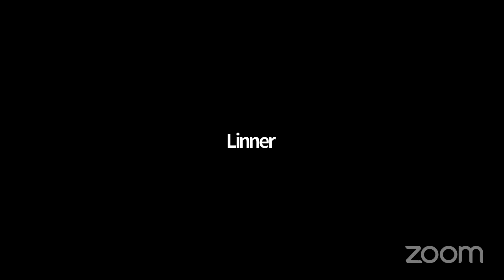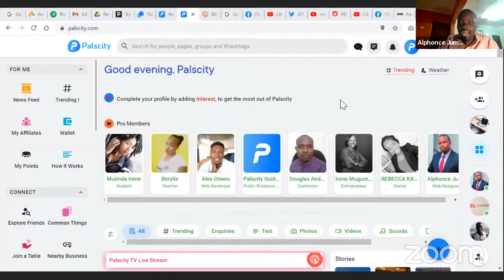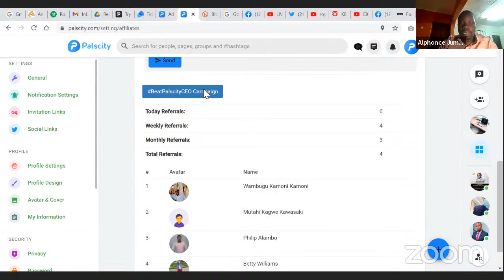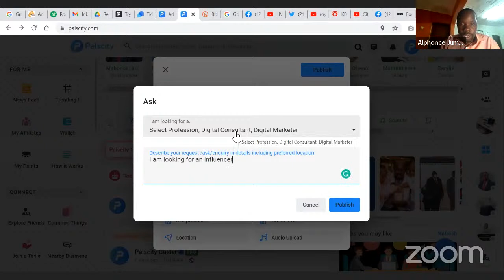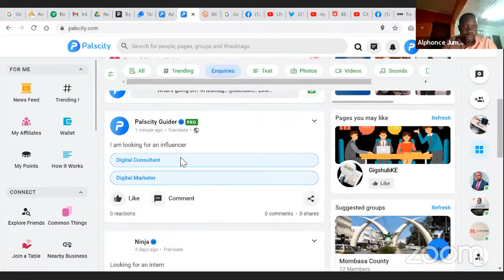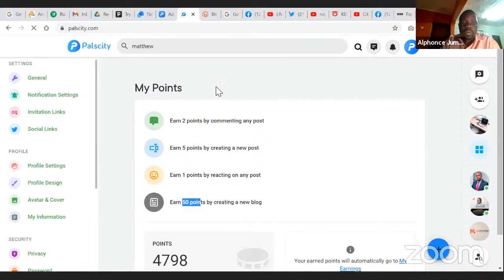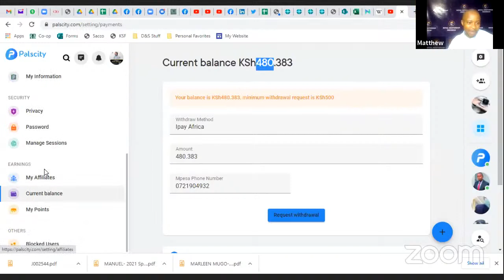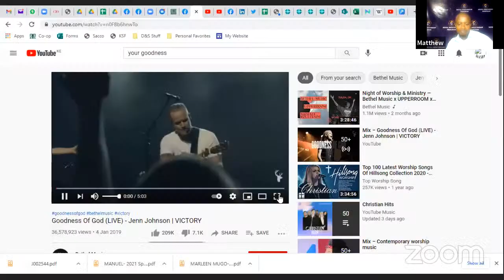How to Make Earn Through Your Social Media Accounts- Daniel Maithya